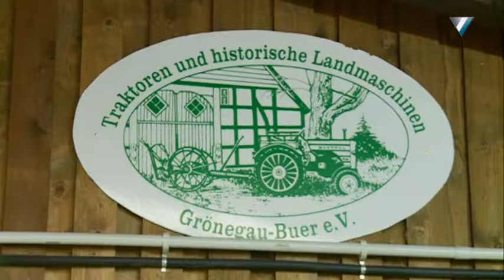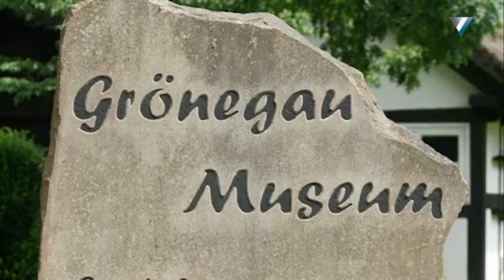Melle erleben Folge 05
Ein Film von Frank Fahlbusch